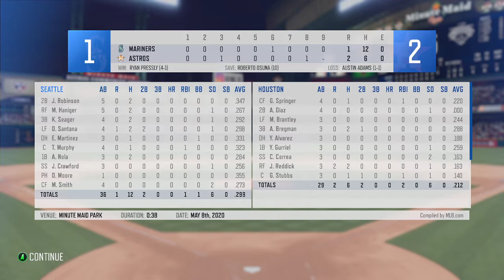RBI Baseball 20 - PC Franchise -J. Beiber 5-2 vs Peacock- Game 41 - No commentary